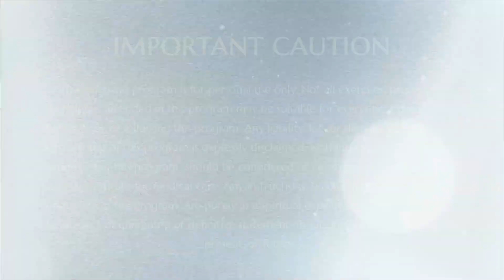Breathe Into Enlightenment || Part 3 || Shiva Sutras || 23 Feb 2006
Name of Convention: Shiva Sutras
Title: Breathe Into Enlightenment Part 3
Venue: Los Angeles, CA, USA
Date: 23 February 2006

In this video Supreme Pontiff of Hinduism HDH Nithyananda Paramashivam introduces to his devotees to the book of the Shiva Sutras - the first spiritual book without any intellectual introduction. Before going into the technique of the sutra, an explanation on why Lord Shiva did not bother to give an intellectual introduction as he believes that no teaching is required. Just go straight to the point to enlightenment. Teaching is a reflection of ego. Find out why teaching can damage your inner peace & your consciousness , When intellect reaches its peak, it becomes intelligence; when emotion reaches its peak, it becomes trust; when your being reaches its peak, it becomes enlightenment!

HDH mentioned that Lord Shiva has expressed the essence of enlightenment with minimum words, and started to explain the 1st sutra of Shiva Sutras. There are 5 elements in our body and breathing is the basic thing we do without any discontinuity in our lifetime.  Find out how the technique of the 1st sutra can be experience within the space between two breathes - the Shiva consciousness!